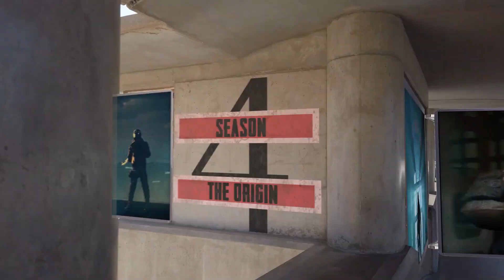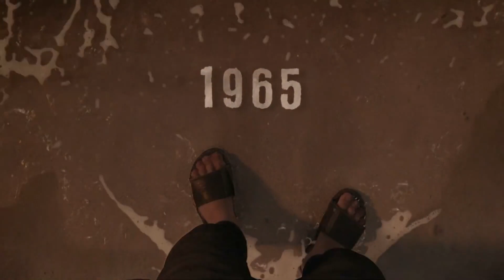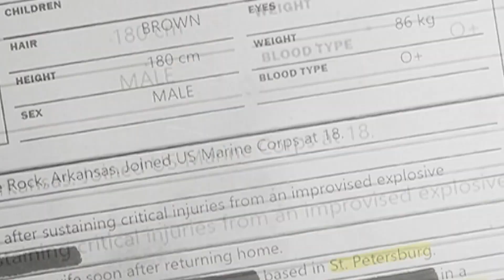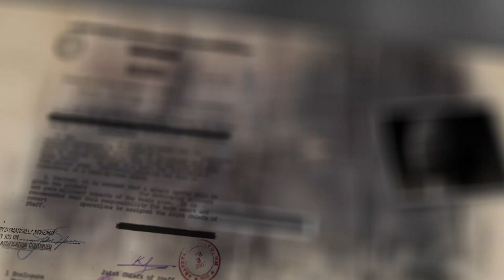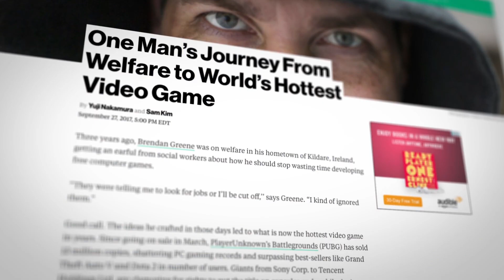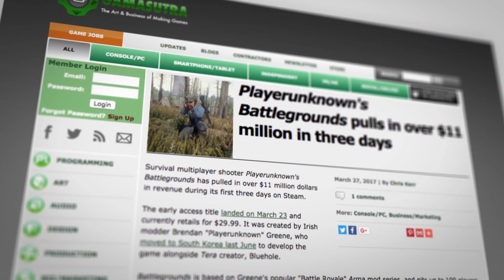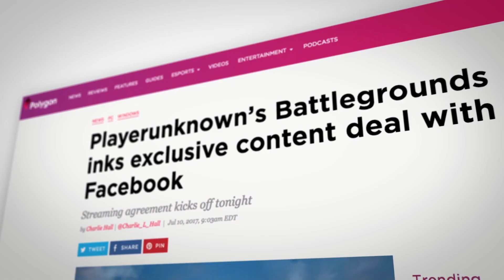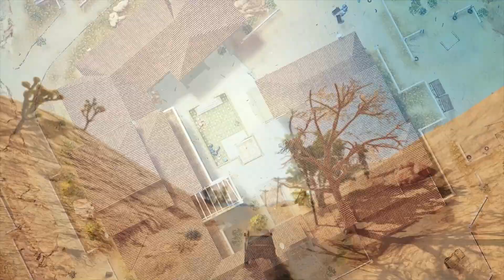!! PUBG القصة الخفية وراء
النهاردة هانتكلم عن لعبة مختلفة عن أنواع الألعاب اللي بنتكلم عنها في القناة..
لعبة عملت لنفسها pop culture وأصبحت من اشهر العاب المالتي بلاير في التاريخ!
النهاردة هانتكلم عن PLAYERUNKNOWN'S BATTLEGROUNDS
او زي ماكلنا نعرفها بإسم: PUBG
ــــــــــــــــــــــــــــــــــــــــــــــــــــــــــ
ــــــــــــــــــــــــــــــــــــــــــــ
ــــــــــــــــــــــــــــــــــــــــــــ
Awesomeness Behind PUBG
00:00 مقدمة
01:19 نبذة عن القصة
07:27 تاريخ التطوير
11:21 Tips & Tricks
14:09 خاتمة
ــــــــــــــــــــــــــــــــــــــــــــــــــــــــــ
تواصلوا معانا على الخط الساخن: 16280
ــــــــــــــــــــــــــــــــــــــــــــــــــــــــــ
عناوين فروعنا:
-المهندسين:
-التجمع الخامس:
مول POINT 90 امام الجامعه الامريكيه - الدور الثالث.
-المعادي ش النصر امام بنك SAIB